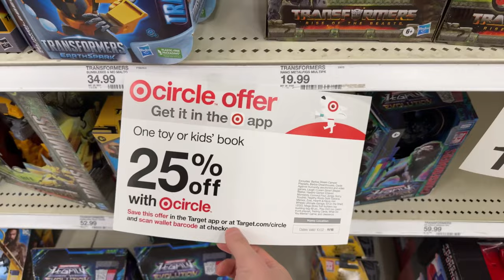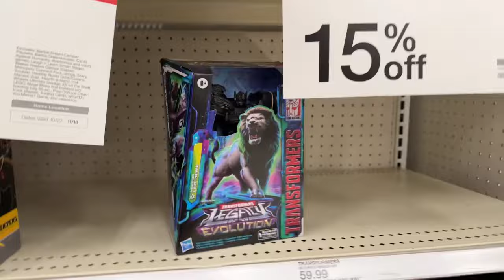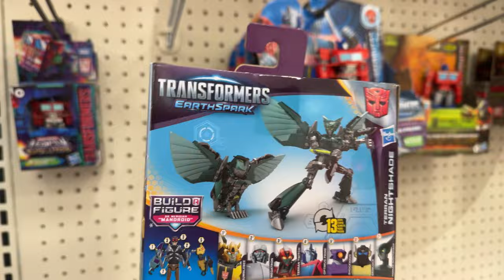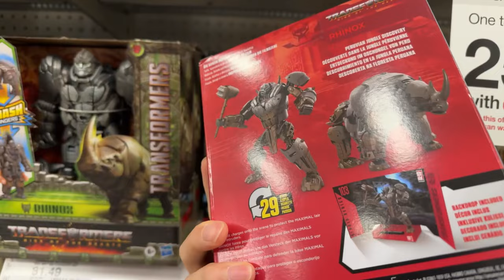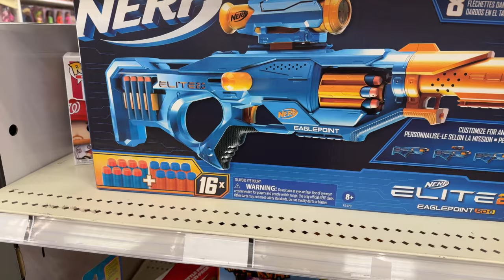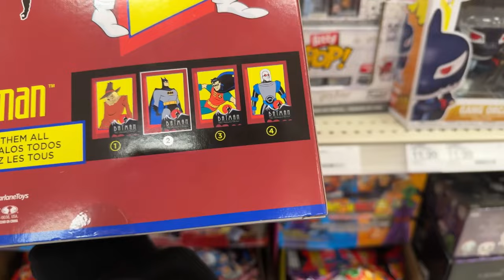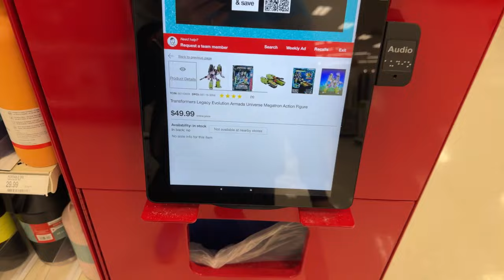LIVE Toy Hunt #14 At Target just passing the time // Paik4Life Reviews